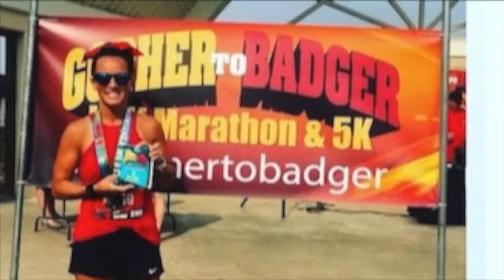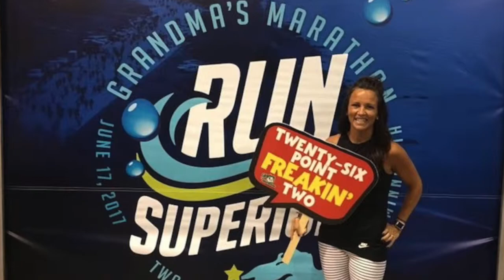Sarah's Send Off to Boston